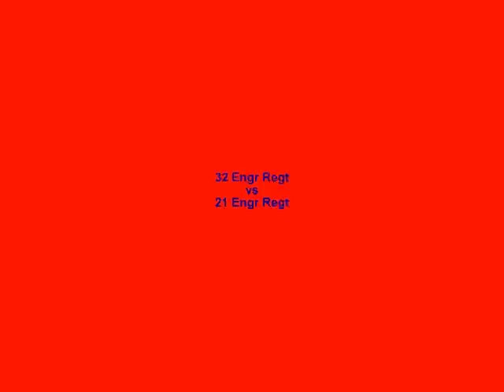32 Engr vs 21 Engr RL Semi-Final Highlights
Royal Engineers games 2014 held at Tidworth. Semi-Final of the rugby league nines between 32 Engineer Regiment vs 21 Engineer Regiment.